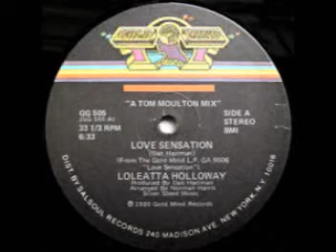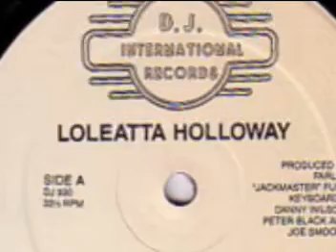Loleatta Holloway Performs So Sweet LIVE @ The Paradise Garage - 1986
Ok. I was searching for this song on You Tube and the "other Version" kept popping up. I thought it only fair to add the "Real Version" That we use to go crazy to when it came on. In fact not only am I giving you the Real Version Of So Sweet but Miss Loleatta Holloways LIVE performance at The Legendary Garage! Loleatta We Loooovveee you! The True Queen Of The Night!